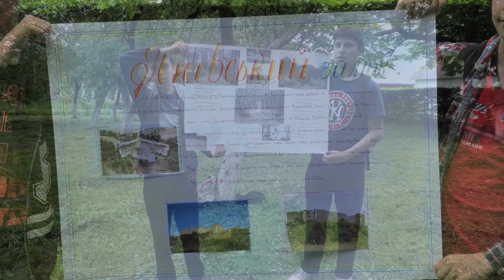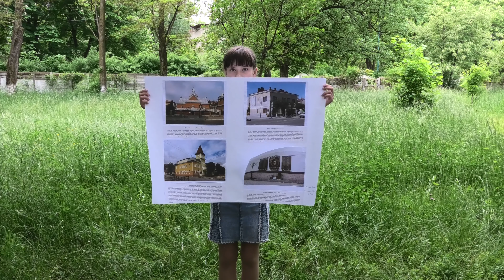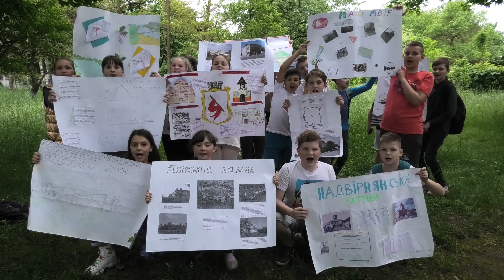Надвірна очима дітей. Листівки з видами міста Надвірна 2019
Надвірна очима дітей. Листівки з видами міста Надвірна 2019. Пропоную вашій увазі огляд листівок з видами міста Надвірна, виготовлених учнями 6-В та 6-Г класу Надвірнянської загальноосвітньої школи І-ІІІ ступенів №3. Діти дуже люблять рідне місто. Вони присвячують йому свої власні вірші, листівки, щирі слова. Любов до Батьківщини починається з любові до рідного міста, рідної вулиці, домівки. Надзвичайно багато цікавих листівок виготовили діти. Кожне слово про Надвірну сповнене любові та гордості за рідне місто. Ви маєте змогу почути перші проби пера Дем’янчук Софії (6-В ), Ісопенка Андрія (6-Г) та Курман Кароліни (6-Г). Приємного перегляду.